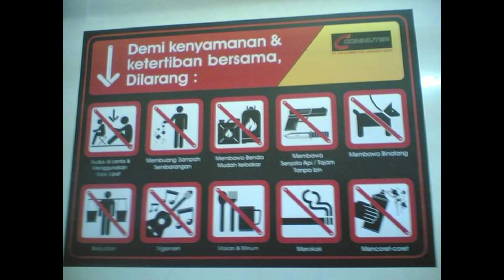(Koleksi Pribadi) ‼️ Foto-foto KRL Jabotabek, Tahun 2010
Foto-foto KRL Jabotabek, tahun 2010, difoto menggunakan kamera HP Nokia 7610.

Mohon maaf bila foto nya blur atau tidak jelas, mengingat perangkat yang dipakai waktu itu seadanya.

Sekedar membangkitkan kenangan kita kepada KRL2 lawas, yang sudah tidak beroperasi lagi.